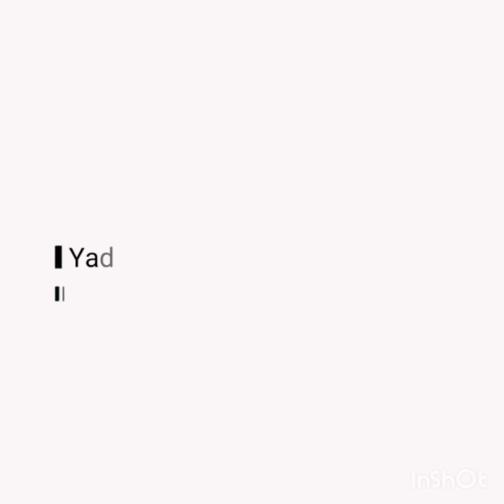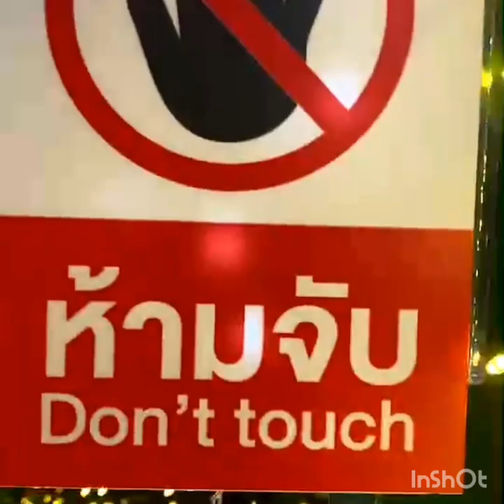Weekend Gala || Window Shopping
muscian:@ikonmusic